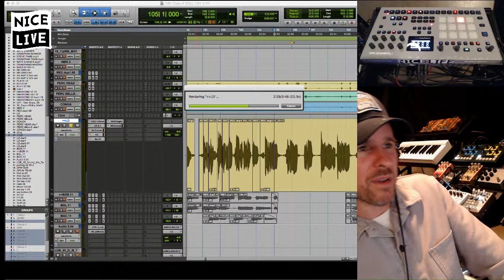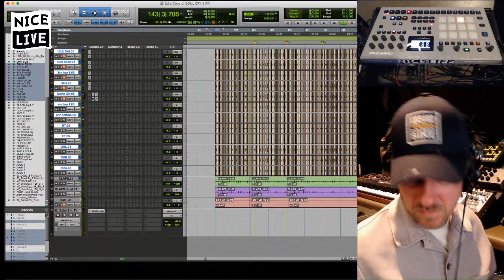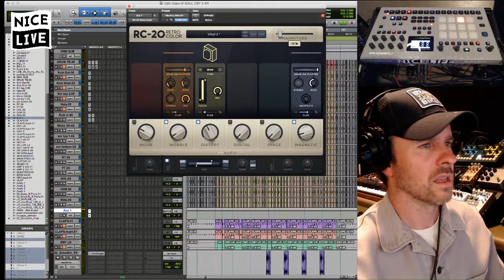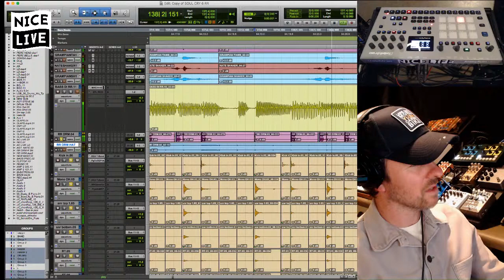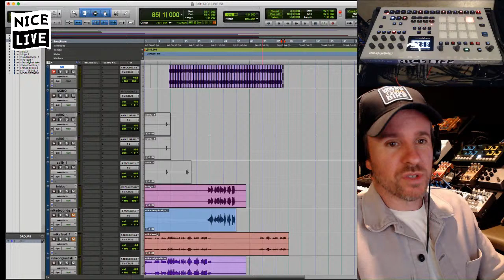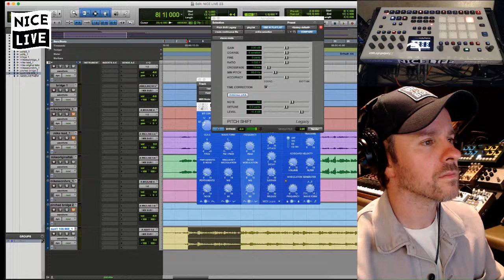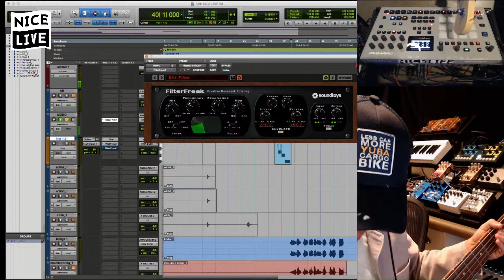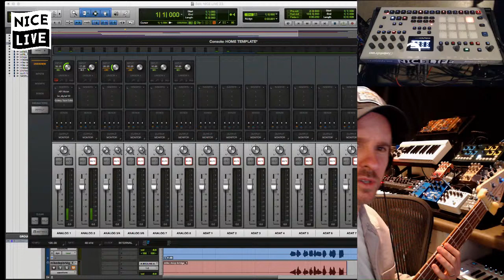Ricky Reed on NICE LIVE 23 (INK, Michael Sneed)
Produce, breathe, and drink wine.
NICE LIVE with Ricky Reed

On night 23 of Nice Live by Ricky asking everyone in the chat how they are feeling while creating a nice drum beat ( 3:00 ). Then he takes 3 questions from the group and makes a new background beat ( 10:20 ). We are then joined by a very special guest, an amazing songwriter INK ( 20:00 ) and they talk about how working through COVID and the current political climate has impacted her. Ink explains that last week she was out protesting and not writing but this week the creative flow and energy has come back ( 22:45 ). Ricky plays one of INK's songs for the audience so they can hear her voice and vibe ( 25:20 ). After their chat Ricky decides to continue to work on the production for INK's song ( 27:30 ). Ricky introduces another special guest to the chat, Michael Sneed who he met through instagram and Ricky sent him music starters to work on. Then Ricky plays for the audience to listen and give feedback ( 1:15:00 ).  Then Ricky works on additional production for the track and bring Michael back on the livestream to discuss!

Stay Home and Create